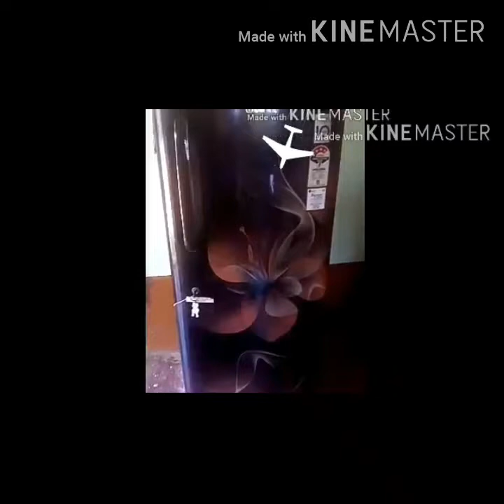How to prepare potato chips(sky kitchen & vlogs)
Potato
Oil
Salt
Chilli powder
Masala powder